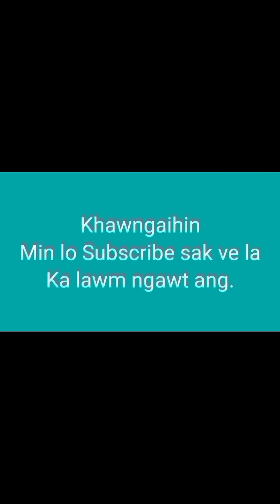Ngaizelah lung tla. Motor 5 vel delhchhia. Vawiin 16.6.2023-a chhiatna thleng te...